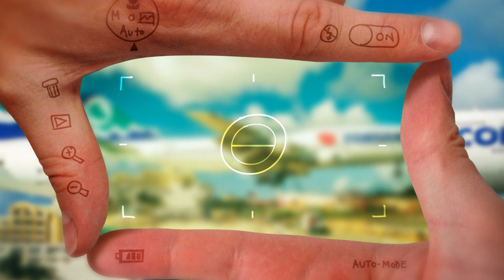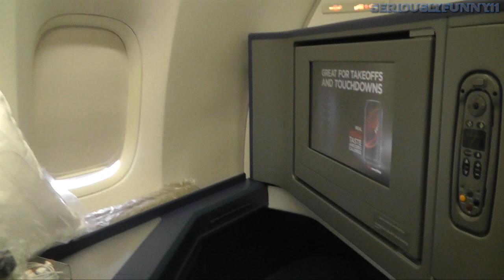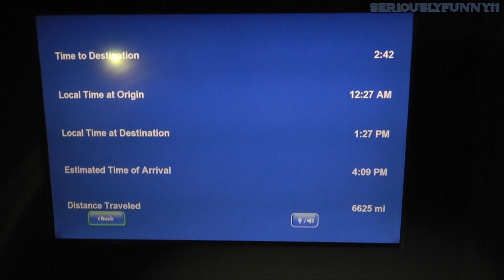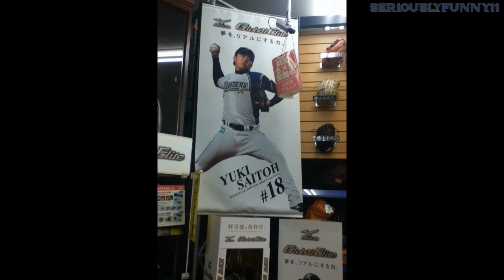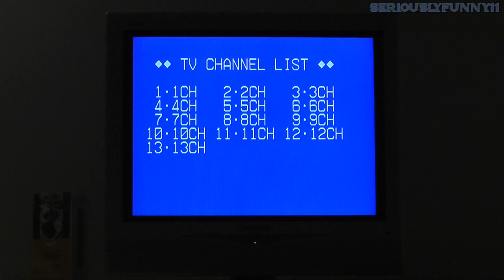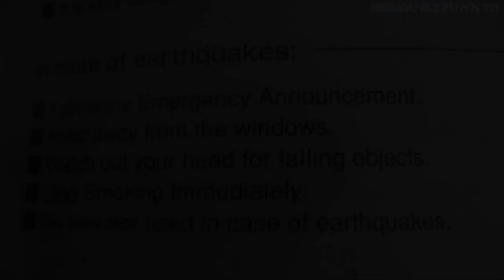I Went There - Tokyo 2012 Part One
Featured: Delta 747 Business Elite, hotel, Walking around Narita, Japanese TV